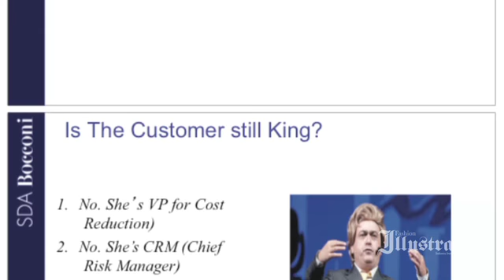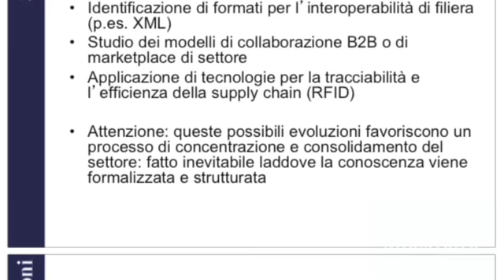Carlo Alberto Carnevale Maffè: market is conversation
The economist and strategy professor at SDA Bocconi explains the importance of being able to control "the conversation with customers", which begins on the social networks, goes through the shop and arrives to the client's satisfaction.